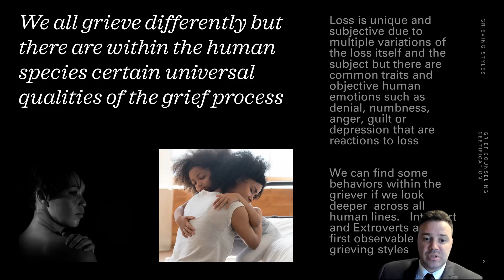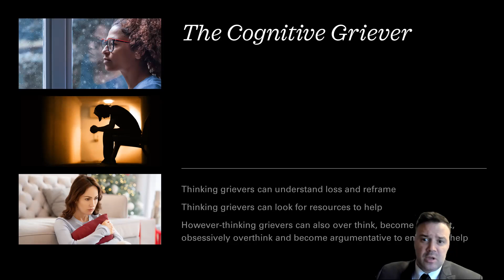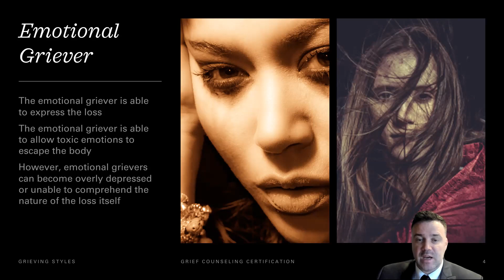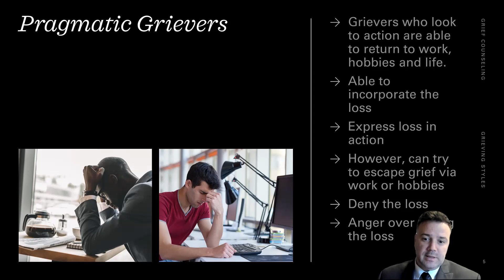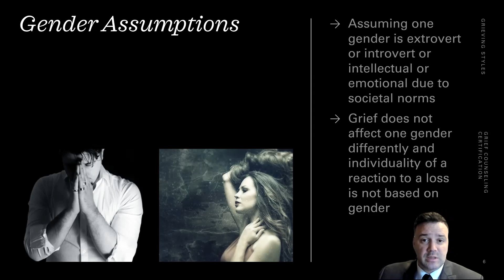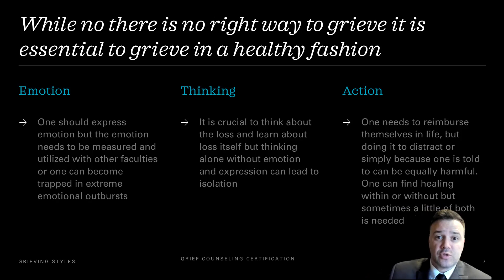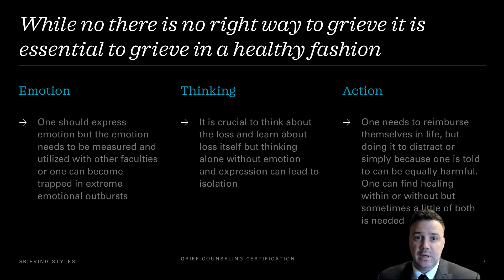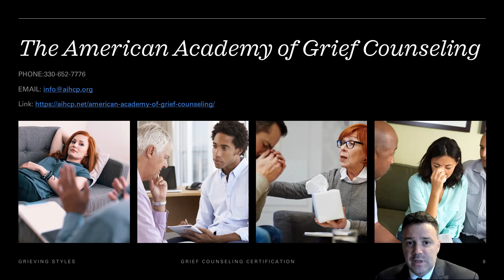Grieving Styles Videogram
Many individuals grieve differently.  Some are extroverts while others are introverts.  While there is no wrong way to grieve within a certain norm, it is important that whatever grieving style we utilize is healthy.  A proper balance of thinking, expression and acting is key.  Some may grieve more emotionally or others more cognitively and there are benefits to both, but when one lacks certain aspects of another, then these grieving styles can also cause problems during the grieving period.  This video looks closer at grieving styles and the benefits and disadvantages of them.

If you would like to learn more about Grief Counseling, then please review The American Academy of Grief Counseling's program.  The Grief Counseling Certification is a four year certification designed for qualified professionals.